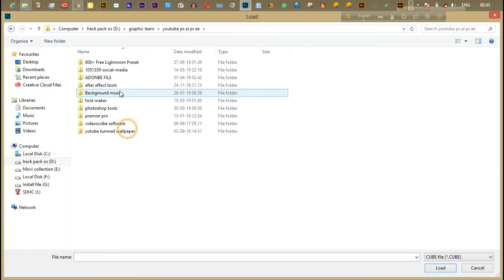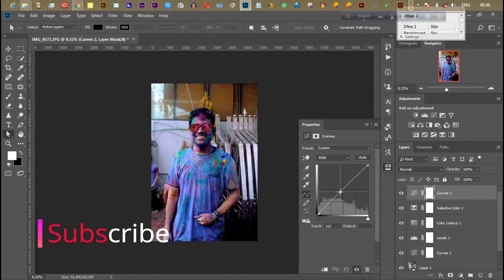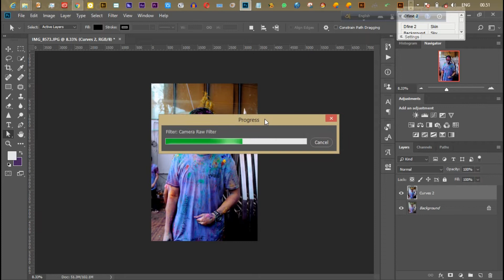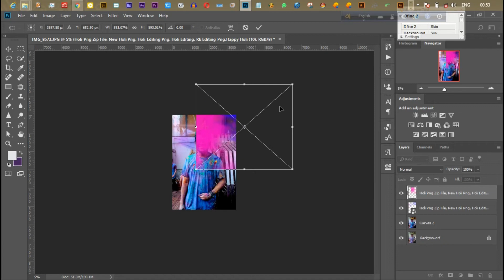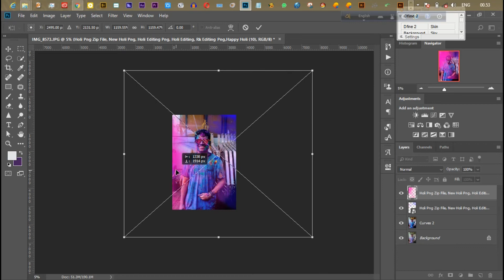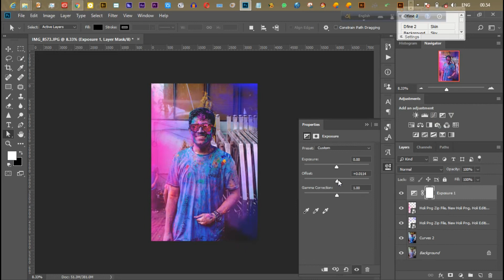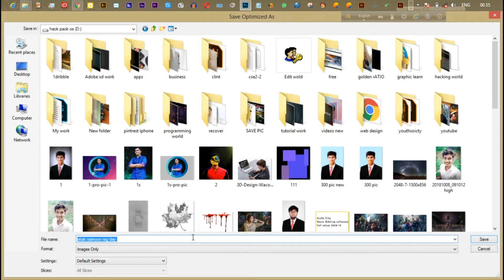photoshop CC: How to Edit color festival photo | Edit like a boss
Hello there,
How are you? I hope you are well.
In this video, I will show how to Edit color fest photo with photoshop cc. photoshop cc is one of the most powerful editing software nowadays.. Photoshop cc 2019 has a great future... just lovely

“When people ask me what equipment I use – I tell them my eyes.”-'' ''
Life is like a camera. Just focus on what’s important and capture the good times, develop from the negatives and if things don’t work out, just take another shot.
“In photography, there is a reality so subtle that it becomes more real than reality, Outdoor portrait.
Photography is a way of feeling, of touching, of loving.
Photography & Cinematography Packages
✪ 2 Photographer 10,500/- Outdoor portrait
✪ 1 Photographer & 1 Cinematographer (Photo + Video) 12,500/-
✪ 2 Photographer & 1 Cinematographer (Photo + Video) 16,500/-
✪ 2 Photographer & 2 Cinematographer (Photo + Video) 21,500/-
Book any Package for 1 Day, Outdoor portrait. Get Pre/Post Wedding Photo-shoot Totally FREE! Outdoor portrait

~~ Sharif.Mollah.Photography | WEDDING ~~
Signature Portrait by Chief Photographer: Sharif Mollah ( Sharif Mollah Photography )

►find out our face book page Doctor